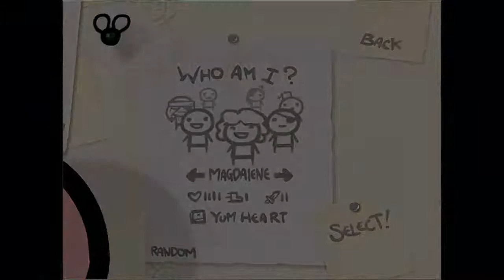Hnetu Plays The Binding of Isaac 143: Pain and Speculation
It's a long-standing problem and I have no idea why.